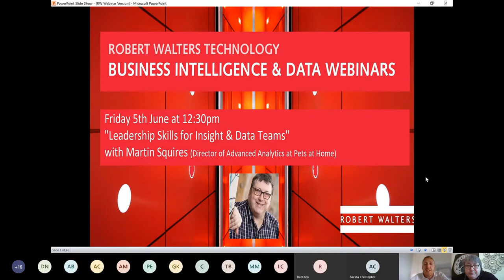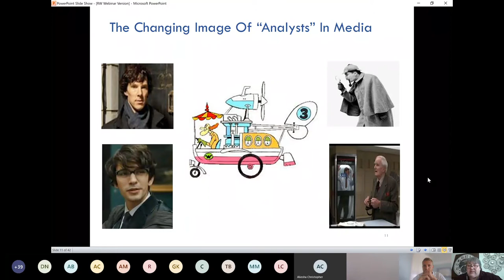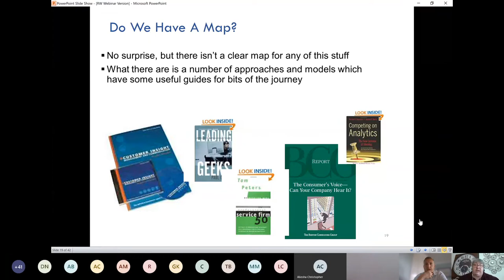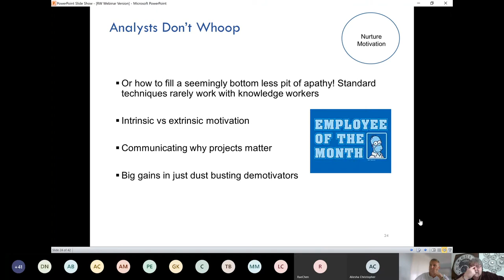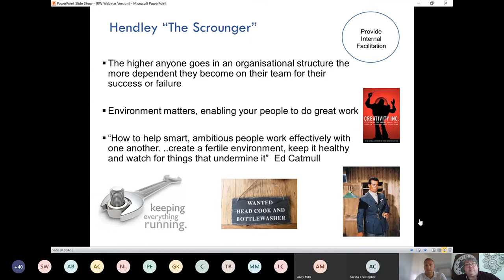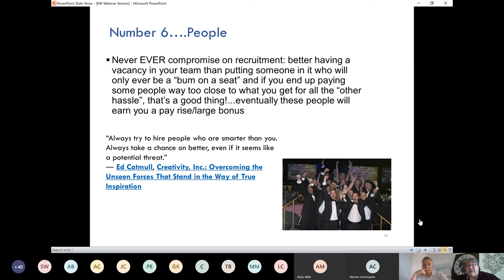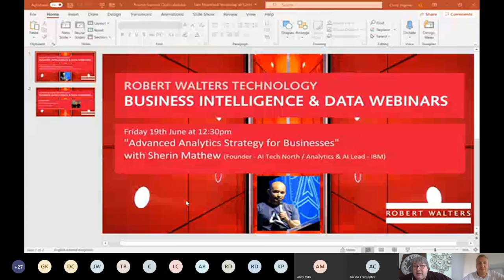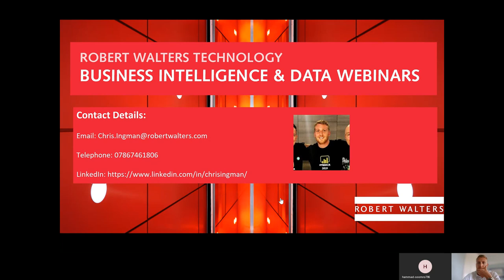"Leadership Skills for Insight & Data Teams" with Martin Squires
How do you decide the sort of person you need to lead your insight or analysis team? And how do you set them up for success in the role? Or if you are that new leader how do you set about leading your team to success? Simple sounding questions but finding the answers to them isn’t as easy as it sounds.

- Surely you just put the best analyst in charge?
- Send them on a leadership course or an in house development programme?
- Hey presto, let the magic happen!!

Maybe not! Analysis teams are different and leading them takes skills you won’t necessarily learn just by being a great analyst.

Martin will share his experiences and thoughts on what can (and too often still does) go wrong and why and what some of the potential pitfalls are you can avoid.